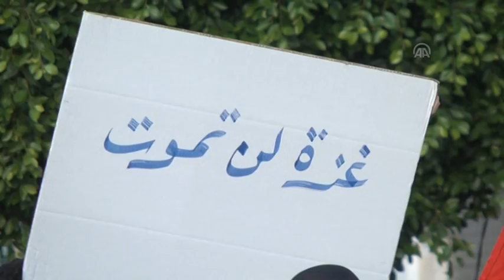أطفال مغاربة يفطرون أمام البرلمان تضامنا مع غزة